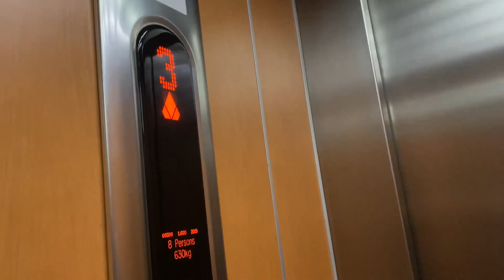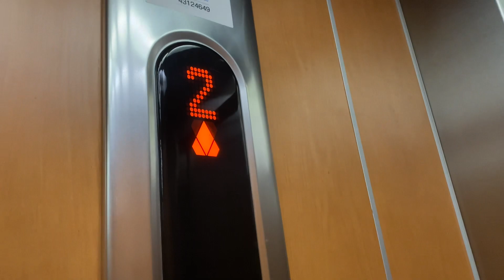Kone Ecodisc lift @ Calbro Court in Galway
It helps the channel out a lot and you’ll never miss a video! Thanks!

❗️Please credit me in your video description if you use any of my content in your video.

Information on lift(s) in this video:
Location: Calbro Court, Galway
Installer: Kone
Manufacturer: Kone
Model: Kone Monospace
Motor: Kone Ecodisc MX06
Speed: 1m/s
Year of installation: 2006
Logic/Controller: Kone LCE
Voice: Kone ACU-F